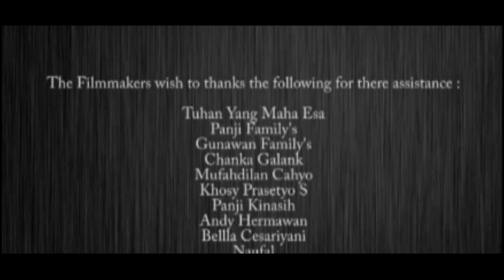LIVING CORPSE - Film Pendek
- The film is only made ​​within 6 hours.

SYNOPSIS : "A police officer doing his job is stuck in a house occupied by a person who is infected with a strange virus makes zombies , and colleagues down the house but , his colleague Jack bitten by a Zombie that cause Aris alone against the zombies in the house".
Format: Digital
"LIVING CORPSE" produced by Score Film Production.

CAST:

Lukman Mutakin
Jeffry Da Silva
Kuncoro Aji
Donie Setya Nugraha
Bagus Budi Laksono

CREW:

Writter & Director: Bagus Budi Laksono
Producer: Donie Setya Nugraha
Editor&Visual Effect: Kuncoro Aji
Music & Scoring: Donie Setya Nugraha
Caster: Gunawan Setiadi & Elis Listina
Make-up & Wardrobe: Elis Listina & Rahmawati Wulan Sari
Art & Property: M. Alfath Pradana
Location Manager: Naufal
Camera Operator: Gunawan Setiadi
First Assistant Camera: M. Alfath Pradana
Dokumenter: M. Alfath Pradana

Song:
Glitch Nighmare - Donie Setya Nugraha
Comedy Sound - Adrian Ellis
Exit - Tomandandy (Believe Music)
Prison - Tomandandy (Believe Music)

Programs and Technology used:
Editing: Adobe Premiere CS6 and Adobe After Effects CS6
Sound Editing: Adobe Audition CS6